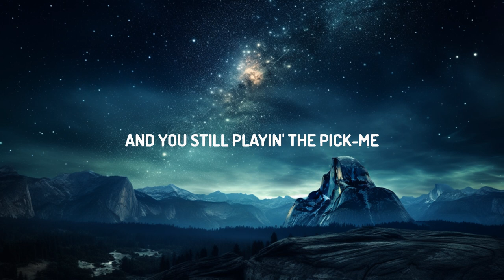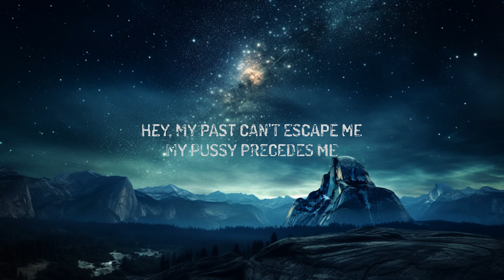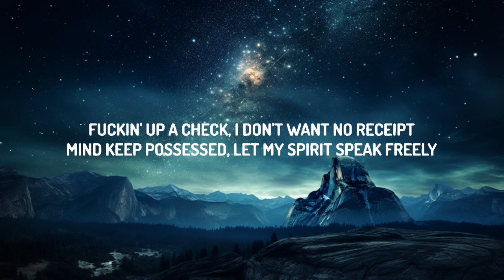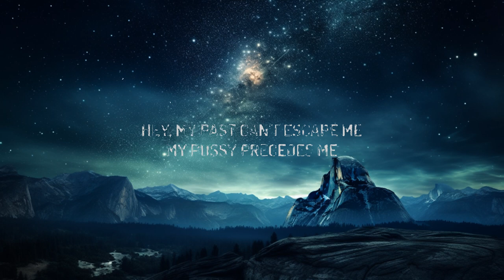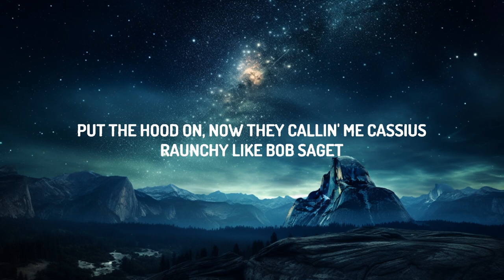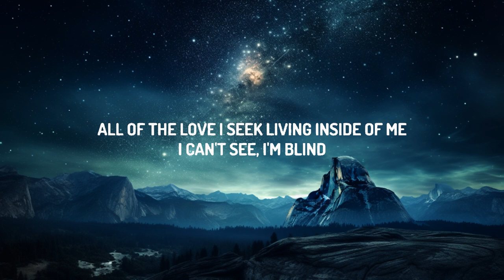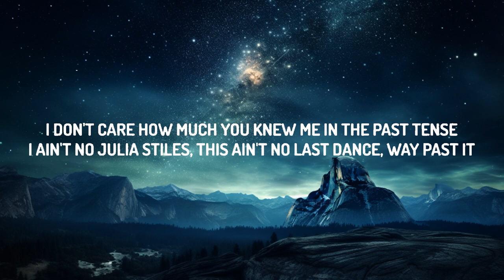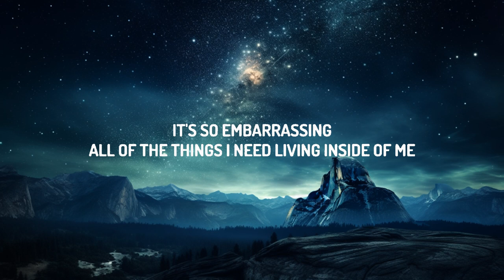SZA - Blind (Lyrics) | 15p Lyrics/Letra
(Lyrics):
[Verse 1]
Way
Mind keep possessed, let my spirit speak freely

[Chorus]
All of the yêu I seek living inside of me
Shirt
SZA
Circo Loco
Drake & 21 Savage
Rich Flex
Drake & 21 Savage
[Post-Chorus]
Blind, blind
Blind, blind
Blind, blind
Blind, blind
Blind, blind

[Verse 2]
You ain't getting your bitch back
Calm down, shit could be worse, never say that
I don't want pipe down, rather get payback
Mama told me, "Never shit where you lay at"
I like when you pull your gun at the red light
Better when you hide, never tell me I'm wrong

[Pre-Chorus]
And I'm still taking the Plan B
[Chorus]

Blind SZA Lyrics
Blind Lyrics